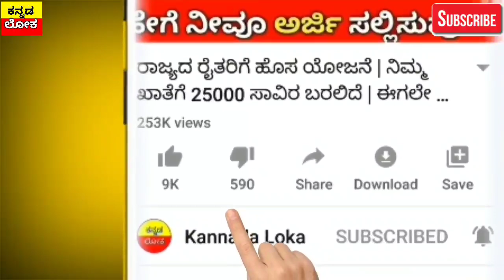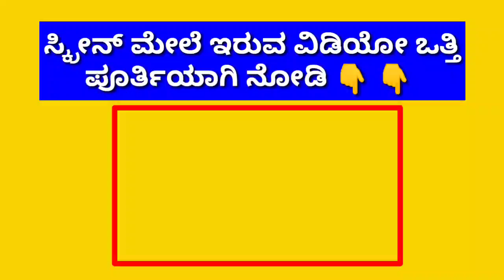ರೈತರಿಗೆ ಮತ್ತೆ ಭರ್ಜರಿ ಸುದ್ದಿ | ಬ್ಯಾಂಕ್ ಖಾತೆ ಇರುವ ರೈತರಿಗೆ ಹಣ ವರ್ಗಾವಣೆ | ಎಲ್ಲಾ ಕೆಲಸ ಬಿಟ್ಟು ನೋಡಿ |2020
ನೆರೆ ಸಂತ್ರಸ್ತರಿಗೆ ಹಣ ಬಿಡುಗಡೆ | ಬ್ಯಾಂಕ್ ಖಾತೆ ಇರುವ ರೈತರಿಗೆ ಹಣ ವರ್ಗಾವಣೆ | ಎಲ್ಲಾ ಕೆಲಸ ಬಿಟ್ಟು ನೋಡಿ |2020